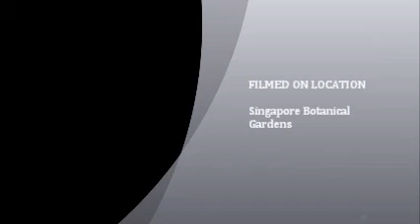Dog romancing Swans!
Our almost two year old Golden Retriever Maxx loves to watch the swans in the lake at the botanic garden Singapore. We always stop for a few minutes every morning to wistfully gaze at the swans who preen, shake their tail feathers and communicate with Maxx. I took a few clippings with my Nokia E 63 and made it into a movie.I love my Nokia E 63!